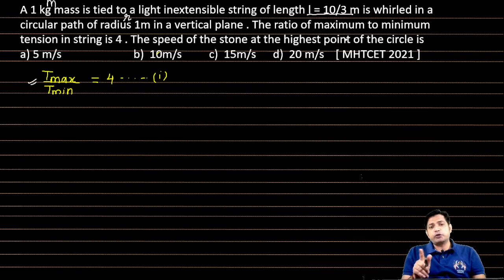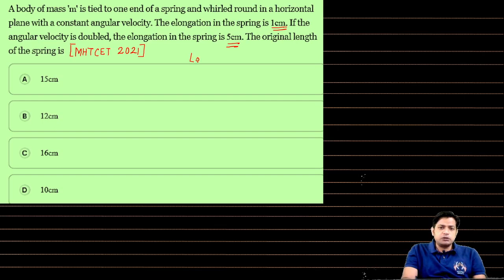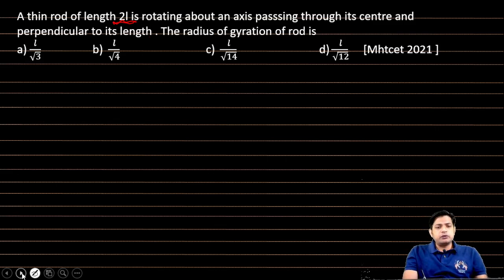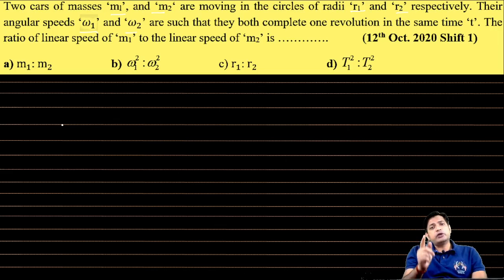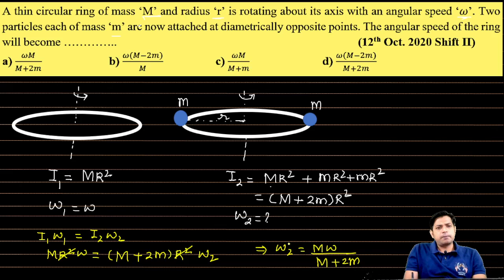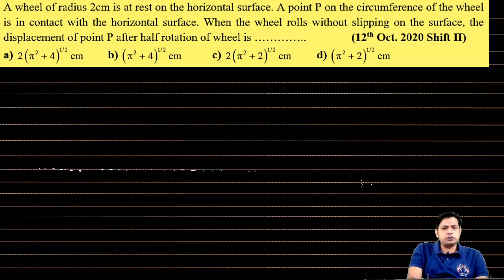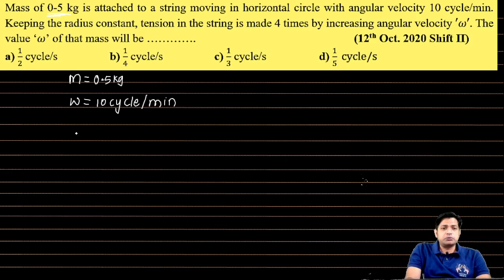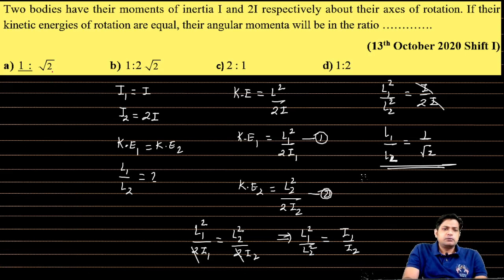ROTATIONAL DYNAMICS PYQS MHTCET 2022 | MHTCET 2021 & 2020 QUESTIONS SOLVED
In this video Pyqs of 2021 and 2020 are Solved for chapter Rotational Dynamics .

0:00 introduction
 0:21  A 1 kg mass is tied to a light inextensible string of length l = 10/3 m is whirled in a circular path of radius 1m in a vertical plane . The ratio of maximum to minimum tension in string is 4 . The speed of the stone at the highest point of the circle is
a) 5 m/s   b)  10m/s  c)  15m/s      d)  20 m/s    [ MHTCET 2021

2:59 A  particle of mass 5 kg moves in a circle of radius 20 cm . Its linear speed at a time t is given by  v = 4 t , t is in second and v is in m/s . Find the net force acting on the particle at t = 0.5 s.
a) 20 N   b) 20 √( 2 3) N  c) 20  √(2 6) N  d) 10 N  [MHTCET 2021]

5:20 A 1kg stone attached to the end of a 60 cm chain is revolving at the rate of 3 rev/s . If after 30 s , it is making only  1 rev/s . Find the mean torque acting on it .
a) 0.15 Nm b) 0.32 Nm  c) 0.25 Nm  d) 0.20 Nm  [ MHTCET 2021 ]

7:08 Three identical uniform thin rods each of length l and mass m are joined together to form a letter H . The moment of inertia of the system about one of the sides of H is

 9:41 A body of mass ' m ' is tied to one end of a spring and whirled round in a horizontal plane with a constant angular velocity. The elongation in the spring is 1cm . If the an…

12:14 A particle is moving with constant speed v in circle. What is the magnitude of average acceleration  after half rotation

13:55 A thin rod of length 2l is rotating about an axis passsing through its centre and perpendicular to its length . The radius of gyration of rod is
a) 𝑙/√3  b)  𝑙/√4   c)  𝑙/√14   d) 𝑙/√12     [Mhtcet 2021 ]

14 :50 A heavy mass is attached at one end of a thin wire and whirled in a vertical circle. The chances of breaking the wire are maximum when …. (12th Oct. 2020 Shift 1)
a) the wire is horizontal.   b)  the wire makes an angle of 60° with the horizontal
       c) the mass is at the lowest point of the circle.  d) the mass is at the highest point of the circl

16:02 A ball of mass ‘m’ is attached to the free end of an inextensible string of length ‘l’ . Let ‘T’ be the tension in the string. The ball is moving in horizontal circular path about the vertical axis. The angular velocity of the ball at any particular instant will be …. (12th Oct. 2020 Shift 1)

17:33 Two cars of masses ‘ml’, and ‘m2‘ are moving in the circles of radii ‘r1’ and ‘r2’ respectively. Their angular speeds ‘ω_1’ and ‘ω_2’ are such that they both complete one revolution in the same time ‘t’. The ratio of linear speed of ‘m1’ to the linear speed of ‘m2’ is …. (12th Oct. 2020 Shift 1)

18:51 A wheel is at rest in horizontal position. Its M.I. about vertical axis passing through its centre is ‘I’. A constant torque ‘facts on it for ‘t’ second. The change in rotational kinetic energy is ….
(12th Oct. 2020 Shift 1)

21:40 A thin circular ring of mass ‘M’ and radius ‘r’ is rotating about its axis with an angular speed ‘ω’. Two particles each of mass ‘m’ arc now attached at diametrically opposite points. The angular speed of the ring will become ….. (12th Oct. 2020 Shift II)
 a) ωM/(M+2m)  b) (ω(M-2m))/M  c) ωM/(M+m)   d) (ω(M-2m))/(M+2m)

23:50 Moment of inertia of a solid sphere about its diameter is ‘I’. It is then casted into 27 small spheres of same diameter. The moment of inertia of each new sphere is (12th Oct. 2020 Shift II)
 a) I/62   b) I/122   c) I/243    d) I/31

27:11 A simple pendulum of length is suspended from a roof of a trolley. A trolley moves in horizontal direction with an acceleration ‘a’. What would he the period of oscillation of a simple pendulum?
[g is acceleration due to gravity]      (12th Oct. 2020 Shift II)

30:27 A wheel of radius 2cm is at rest on the horizontal surface. A point P on the circumference of the wheel is in contact with the horizontal surface. When the wheel rolls without slipping on the surface, the displacement of point P after half rotation of wheel is ….. (12th Oct. 2020 Shift II)

33:41 Mass of 0-5 kg is attached to a string moving in horizontal circle with angular velocity 10 cycle/min. Keeping the radius constant, tension in the string is made 4 times by increasing angular velocity 'ω'. The value ‘ω’ of that mass will be …. (12th Oct. 2020 Shift II)
a) 1/2 cycle/s   b) 1/4 cycle/s     c) 1/3 cycle/s  d) 1/5  cycle/s

36:05 A particle is performing uniform circular motion. If  'θ^',〖(_^')ω〗^','∝'and ‘a’ are its angular displacement, angular velocity, angular acceleration and centripetal acceleration respectively, then which of the following is ‘WRONG’?       (12th Oct. 2020 Shift II)
(‘v’ is its linear velocity)

37:40 A ring and a disc have same mass and same radius. The ratio of moment of inertia of a ring about a tangent in its plane to that of the disc about its diameter is ….(13th October 2020 Shift I)